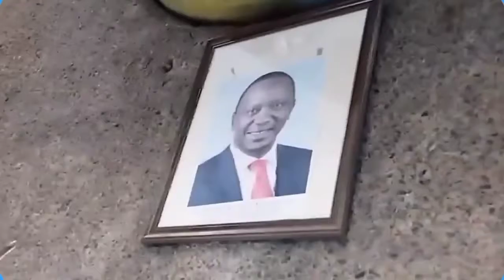In evry generation is map maker who see opportunity, sieze opportunity & open man's vision 2 future